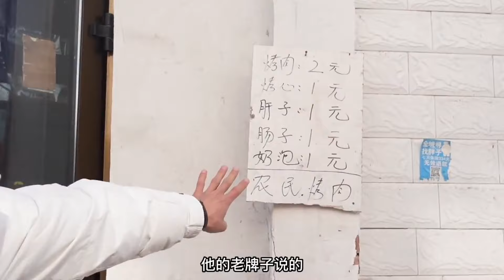挑戰100塊錢開巴扎盲盒，點到哪家吃哪家，看看都能吃到些什麼？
🎉大家好
這裡是✨【新疆推薦官艾力】
一個土生土長的新疆人 🎊
帶大家體驗新疆的特色美食 🥗
吃遍新疆美食🍜、看遍新疆 🌄、玩遍新疆⛺
美景 美食 美人，你們想看的都有！